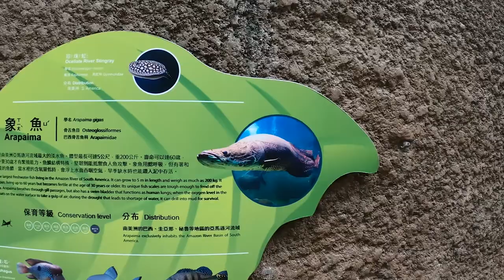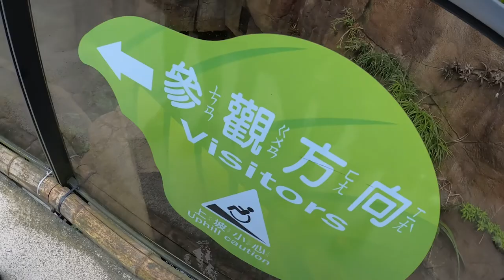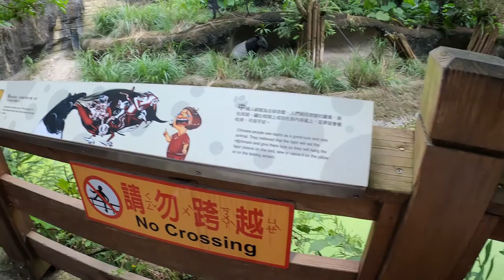Taipei Zoo_EP04_兩隻可愛笑翠鳥_2020年台北市立動物園_200613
這是2020年6月13日去動物園玩的影片,
今年總共去了4次 : 1月11日,6月13日,6月27日,10月3日.